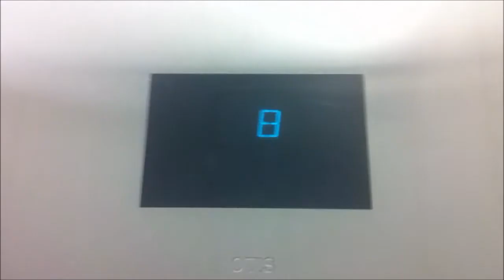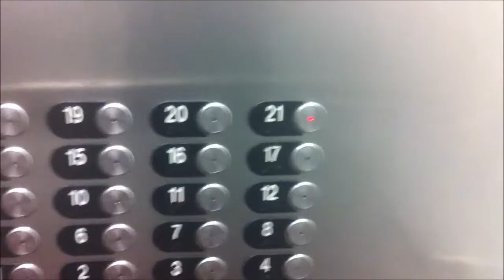The Legacy Begins Movie Clip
First sneak peek on the new movie!